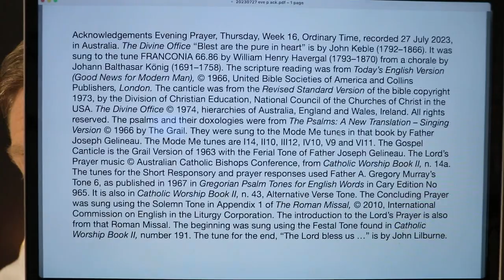Evening Prayer, Thursday, Week 16, Ordinary Time.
27 July 2023 recording in Australia. The Divine Office “Blest are the pure in heart” is by John Keble (1792–1866). It was sung to the tune FRANCONIA 66.86 by William Henry Havergal (1793–1870) from a chorale by Johann Balthasar König (1691–1758). From the Liturgy of the Hours of the Catholic Church's Roman Rite.